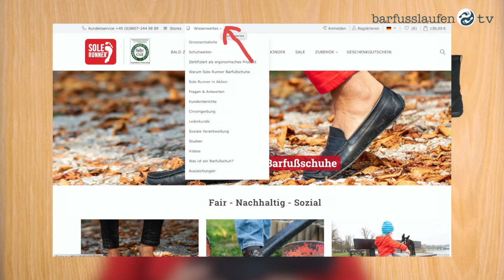Kaufberatung Barfußschuh Sole Runner Transition Vario 3 Leder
Transition Vario 3 Leder, der Sommer-Winterstiefel von Sole Runner.

Herzlich willkommen auf barfusslaufen.tv. Dem Kanal für Barfußschuhe und natürlichem Gehen. Barfuß gehen ist die natürlichste Art sich fort zu bewegen. Barfußschuhe unterstützen den natürlichen Gang und ermöglichen ein gehen fast wie auf der eigenen Fußsohle.
In diesem Video geht es um den Ganzjahresstiefel Sole Runner Transition Vario 3 Leder

Welcome to barfusslaufen.tv. The channel for barefoot shoes and natural walking. Walking barefoot is the most natural way of getting around. Barefoot shoes support the natural gait and enable you to walk almost as if on the sole of your own foot.

Tischstativ Neewer
Zhiyun Smooth-Q 3 Achsen Gimbal